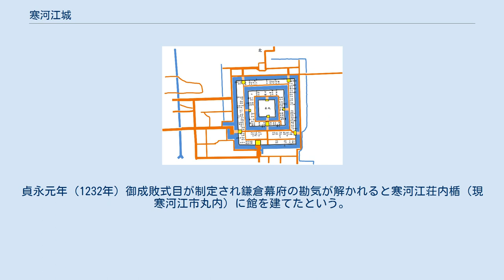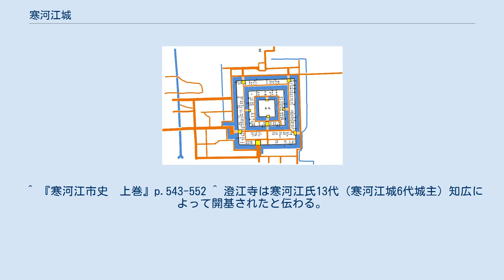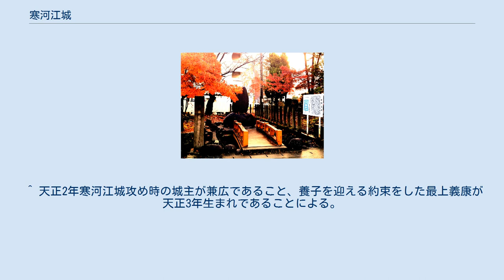寒河江城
null